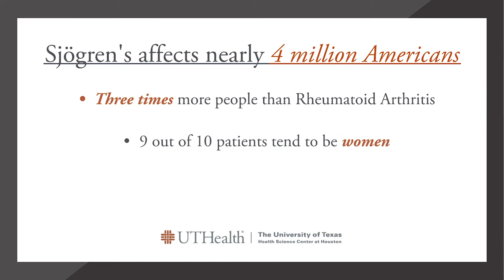What is Sjögren's syndrome?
April is Sjögren’s syndrome Awareness Month. So what is Sjögren's syndrome? Kanika Monga, MD, of McGovern Medical School at UTHealth Houston explains this prevalent but still lesser known autoimmune disease.